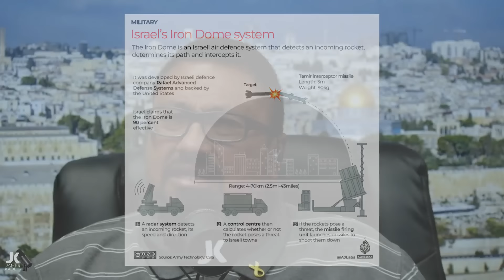They’re NOT Telling You This About The Presidential Debate!!!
There is so much talk about what happened during last week’s presidential debate. It may have been one of the worst moments our nation has had in a very long time. What you’re about to see and hear is what very few (if any) are saying about this debate.